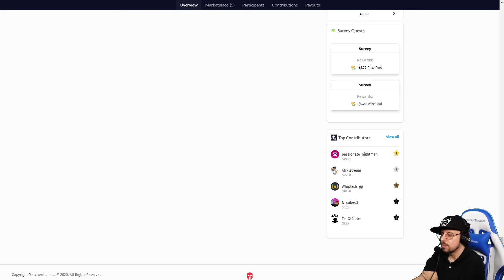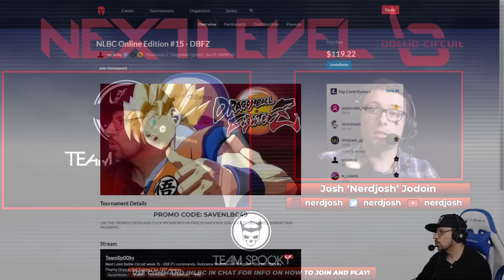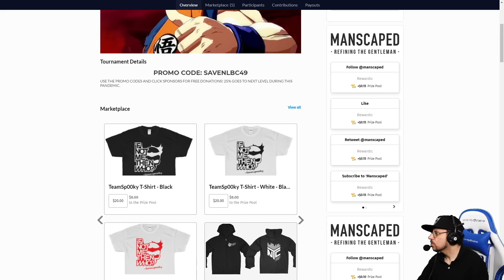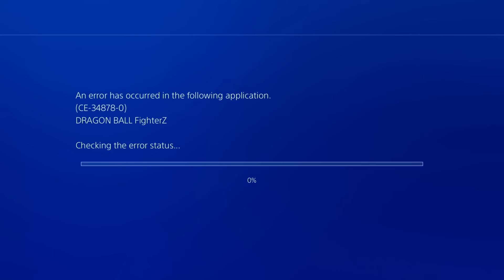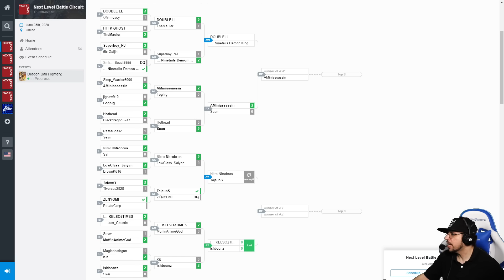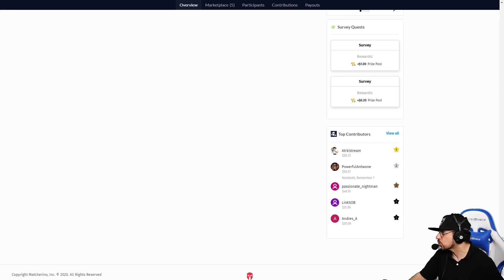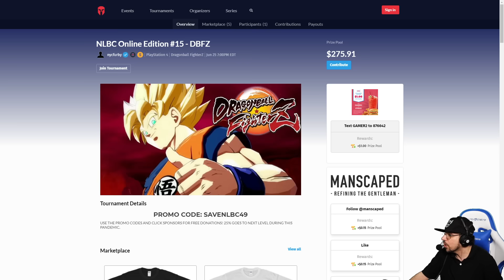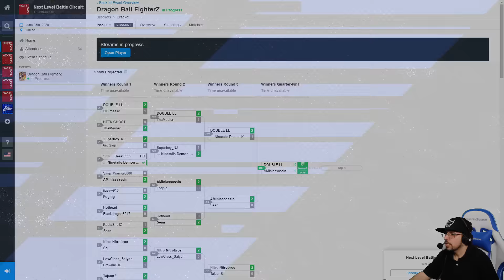Dragon Ball FighterZ Tournament - Pool Play @ NLBC Online Edition #15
Next Level Battle Circuit: Online Edition #15 Dragon Ball Fighterz DBFZ Playstation 4 / PS4

0:00 - Video start
13:10 - AlukardNY vs YeshuaSaves
23:10 - Ur Hot Trash vs Geisai
34:47 - Flokey vs Legendary CB
43:23 - MuffinAnimeGod vs Kelso2Times
55:41 - Legendary Pred vs Obelisk
1:16:28 - Nitrobros vs Tajuans
1:27:37 - Legendary Pred vs JM24
1:39:11 - Kelso2Times vs Nitrobros
1:50:53 - Aminiassassin vs Double LL